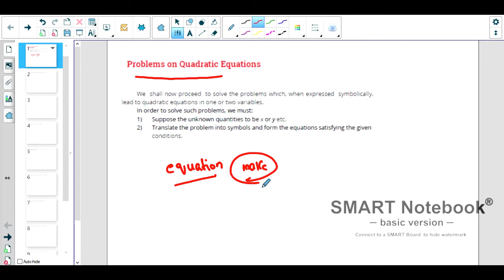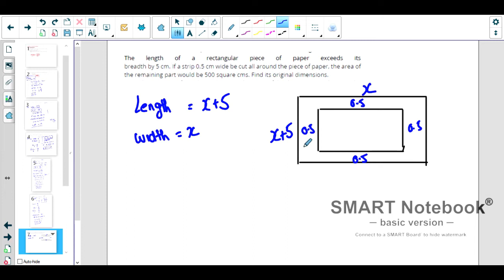Word Problems solving in Quadratic Equations part 1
Chapter 4: Quadratic Equations  EX 4.10
This video is based on quadratic equation, in which we will discuss about word problems, how to design equations through statments and we will solve some questions